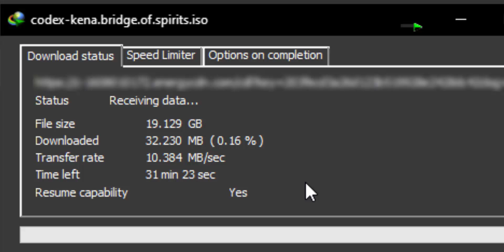GAME PC LINK anything download SUBSCRIBE